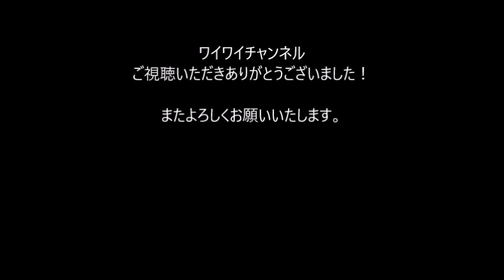東日本大震災復興チャリティーイベント＃２ インパラも出ていた！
東日本大震災復興チャリティーイベントで人目を引いていたインパラ！エンジンフルメッキでした。スゲー！